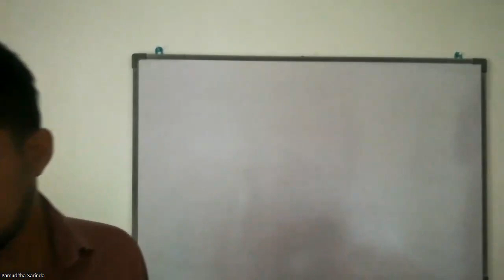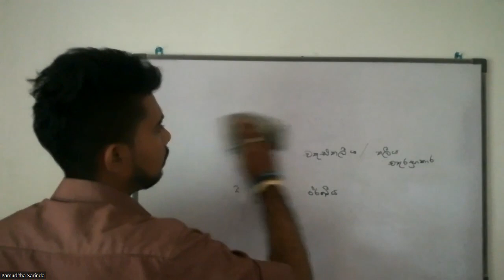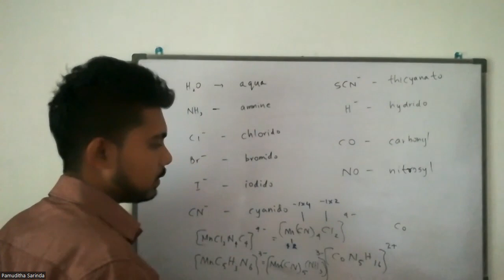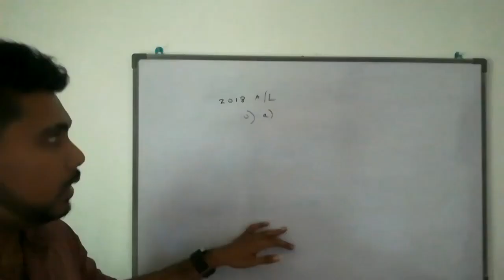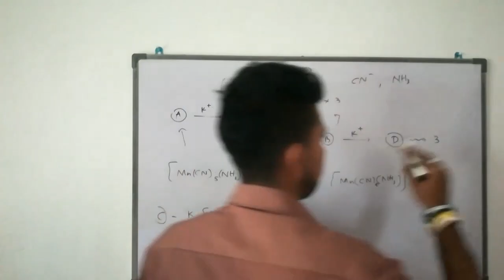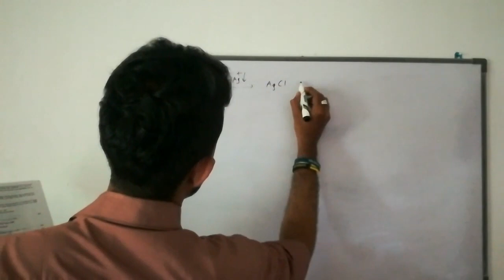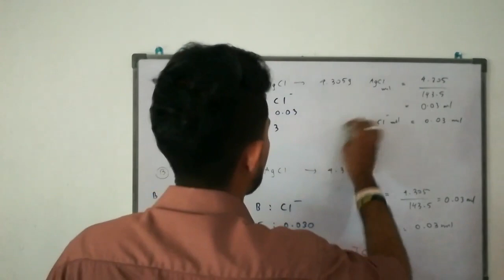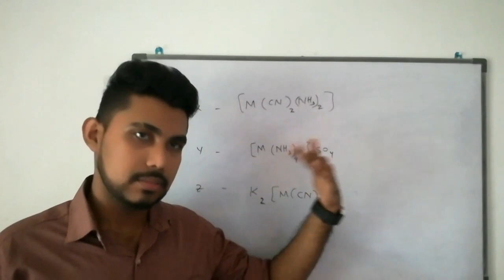D - Block ලිගන Free Seminar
⭐ 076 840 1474 - Pamuditha Sarinda